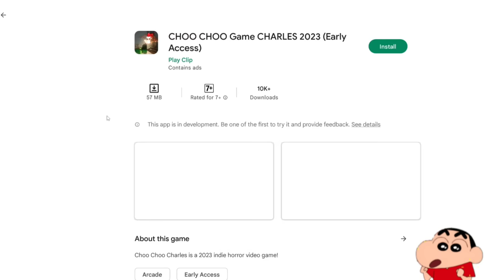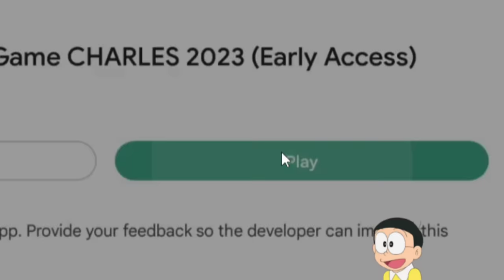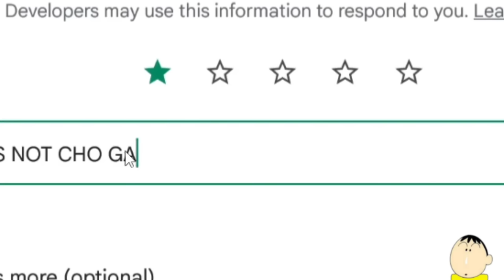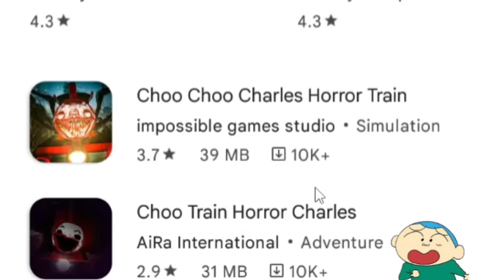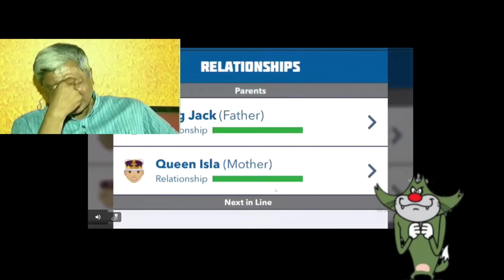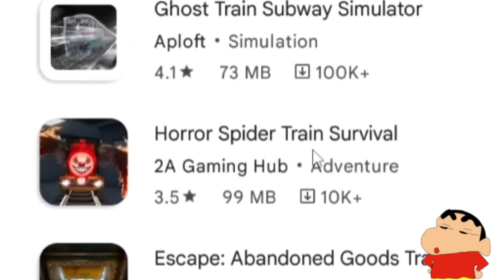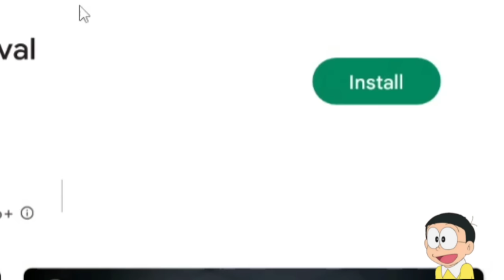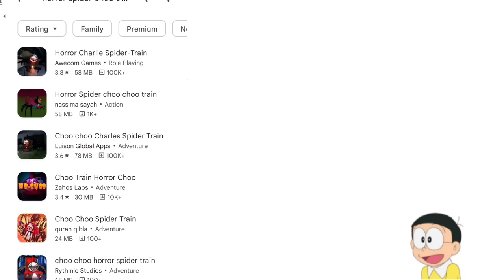Shinchan And Nobita His Friends Play Saste Choo Choo Charles GAMES 😂 || VERY FUNNY 😂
Shinchan And Nobita || 30 Myths In Choo-Choo Charles!  & FOUND UNBELIEVABLE SECRETS 😱

Shinchan And Nobita || Play Choo Choo Charles Bhutiya Spider Train  😱 | Funny Horror Game 😂

@Dk Dost  @Game Definition  @Techno Gamerz  @Dk Dost 2.0 @Frostbite Gaming
@Chapati Hindustani Gamer  @GREEN GAMING Dk Dost  @Game Definition  @Techno Gamerz  @Dk Dost 2.0 @Frostbite Gaming
@Chapati Hindustani Gamer  @Tyro Gaming  @GREEN Hindustan Gamer Loggy  @Mythpat  @Techno SHINCHAN GAMING  @Gaming With Demon  @ROCK INDIAN GAMER  @AndreoBee  @Carry Depie  @ThugBoi Max  @TheRealDude  @GamerFleet  Gamer Loggy  @Mythpat  @Techno Gamerz@SHINCHAN GAMING  @Gaming With Demon  @Live Insaan  @ROCK INDIAN GAMER  @AndreoBee  @Carry Depie  @IMBixu Gamer  @Flight